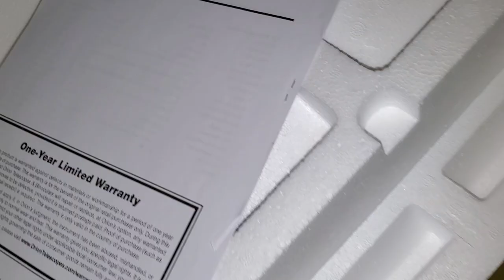Orion 10" Ritchey-Chrétien Astrograph unboxing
Buonasera dall'America, focheggiatore robotico!  The Orion 10" Ritchey-Chrétien Astrograph is my best choice for a better field of view.  I didn't go with the carbon fiber truss because I didn't want to buy a light hood shroud, plus I like the light baffles.  In this video, I show the POV of unboxing the Orion 10" Ritchey-Chrétien Astrograph and slew testing with N.I.N.A.  I switched to N.I.N.A, saving tons of money, at 3AM, it was time to leave mommy's skirt!  Time index 2:02 I used black electrical tape not to mar up the high focuser shaft, plus it ensures grip for the autofocus.  Deep-sky objects taken were from 120s to 600s exposure to observer EQ6R Pro stability and edge to edge flatness of round stars with new management N.I.N.A, I am very happy with the quick test results. For the power requirements for my setup, I use 3 independent 12volts /5 amps for the mount and accessories, camera TECs, and astrozap dew controllers, and red room lights.  Secondary power relies on a solar 12v battery bank.

Warning:  Don't attempt my setup, if you're not mechanically inclined, don't attempt balancing a telescope and mount of this size, do not even attempt to power with a single 12volt power source.

N.I.N.A. homepage

ESATTO
My thoughts are when it comes to auto focusers, I am sure the PrimaLuceLab Sesto Senso will allow travel as designed.  If I go with the ESATTO 3, I'll be able to attach the ARCO 48 robotic rotator.  So, as stated by Mr. Filippo Bradaschia. I will need the PL3600236 adapter which allows me to use the ESATTO 3 robotic auto focuser.  "The right adapter to use ESATTO as focuser for Ritchey-Chretien Ritchey-Chretien telescopes produced by GSO have 2 different threads in the rear part of the telescope and that you can find by removing the original focuser. A 90mm male thread on 6" and 8" models or a 117mm thread on larger 10", 12", 14" and 16" models. To use ESATTO as a focuser for Ritchey-Chretien, we designed 2 adapters: the PL3600235 adapter allows you to use the ESATTO 2" on GSO Ritchey-Chretiens 6" and 8". The PL3600236 adapter allows you to use the ESATTO 3" on GSO Ritchey-Chretiens 10", 12", 14" and 16".  I believe ESATTO 2 will meet my requirements.  Damn, still waiting for the ARCO 48 release.

TBD - Ritchey-Chretien correctors or reducers with ESATTO.

As true by Orion the RC10 does produce flat images of round stars edge to edge; wonderful, I'd say 98%, correct Ken!  It was a full moon last night with thin reflective clouds, well here is the first sample of Ha NGC 7000 I call the Mr. Grinch, just rotate your phone 90* right.

"Hey Garnett Leary, I don't need a bigger boat, money saved can buy more important hardware."

IC 1396  - total RMS avg 0.56 and it was a windy night at 8mph, no cals used.